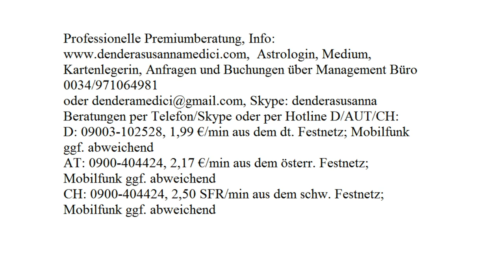Tageshoroskop: 17.09.2017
Astrologische Beratung: 250.-€/h
Mediale Beratung: 250.-€/h
Kartenlegen: 100.-€/h
Alternativ:
Hotline:
Bankverbindung:
Banco Sabadell
IBAN: ES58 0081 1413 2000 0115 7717
BIC: BSABESBB
Inhaber: Dendera Susanna Medici
Buchungen und Anfragen über das Management Büro:
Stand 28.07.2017